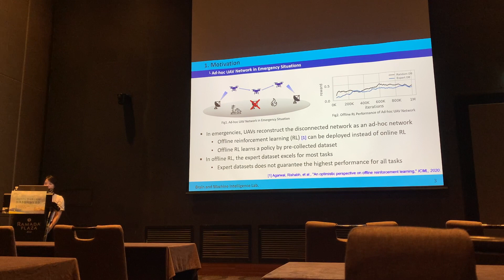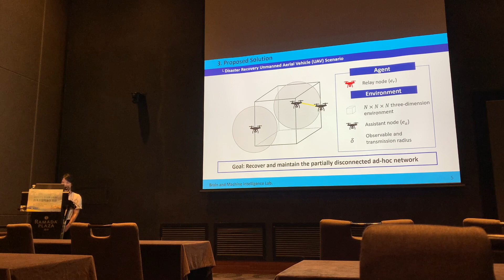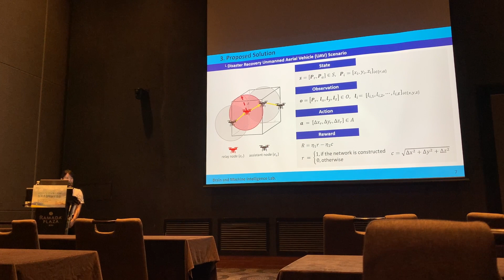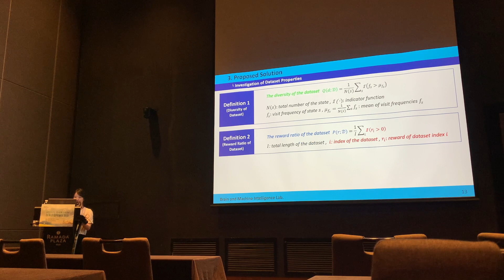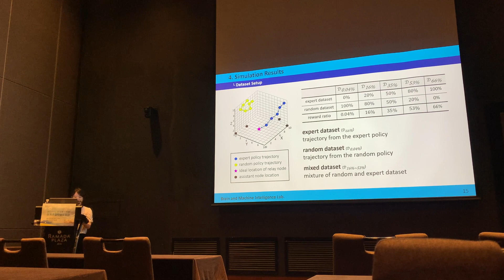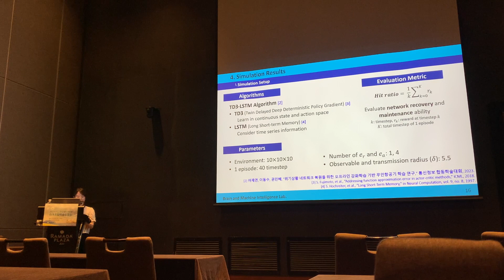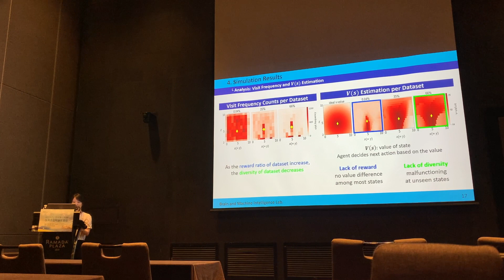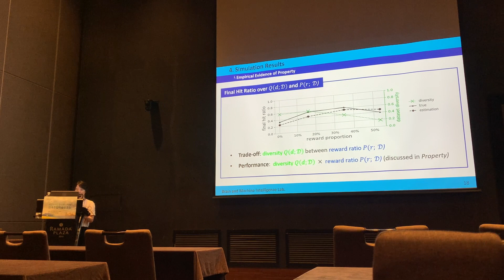무인항공기기반 재난 망에서 오프라인 강화학습 데이터셋에 따른 네트워크 복구 성능 연구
어제연, 이동수, 권민혜
Brain and Machine Intelligence Lab. (BMIL)
한국통신학회 하계종합학술발표회, June 2023.